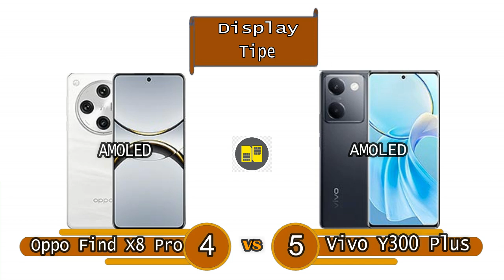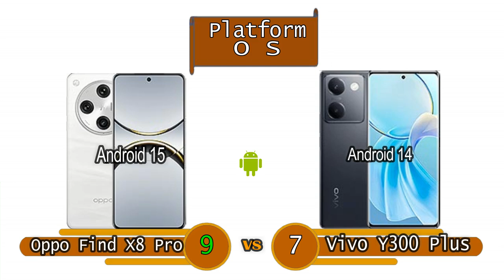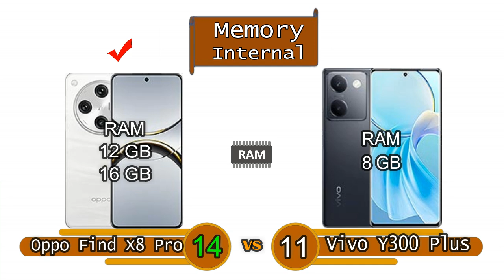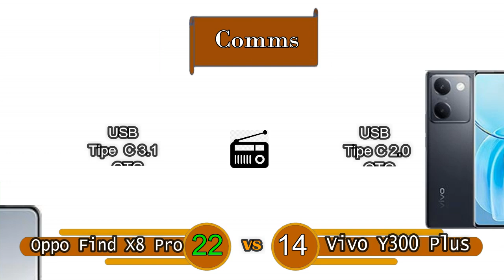Oppo Find X8 Pro Vs Vivo Y300 Plus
Oppo Find X8  Pro Vs Vivo Y300 Plus new phone released this year,
Oppo Find X8  Pro Vs Vivo Y300 Plus phone with good specs,
Oppo Find X8  Pro Vs Vivo Y300 Plus with interesting features,
Oppo Find X8  Pro Vs Vivo Y300 Plus modern cell phone capable.